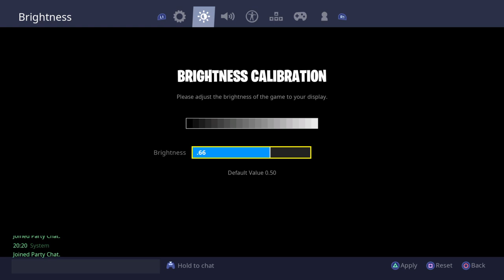Part 3 Fortnite Stream , with William